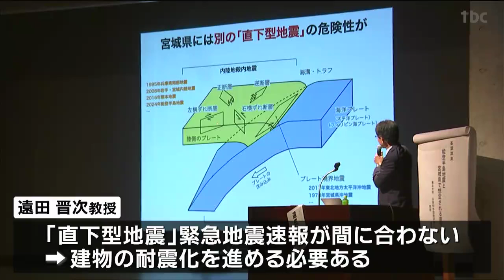「適切な避難で人的被害を大幅に減らせる」津波防災シンポジウムで専門家が呼びかけ“直下型地震”に対しては「耐震化」が重要 宮城・気仙沼市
防災のシンポジウムが１日、宮城県気仙沼市で開かれ、専門家が津波避難や耐震化の大切さを呼びかけました。東北大学災害科学国際研究所　今村文彦教授：
「今懸念されているのは、もうちょっと北側、北海道、北東北では（震災と）同様規模のエネルギーが残っているかもしれない」シンポジウムでは、東北大学災害科学国際研究所の今村文彦教授が講演し、巨大津波が予想される日本海溝や千島海溝沿いの地震について、適切に避難をすれば人的被害を大幅に減らせるとしハザードマップの確認などを呼びかけました。また、地震災害を専門とする遠田晋次教授は、宮城県内でも想定される「直下型地震」ついて解説し、緊急地震速報が間に合わないとして建物の耐震化を進める必要があると話しました。講演を聞いた人：
「やっぱり逃げることですね、高台に。車なんかあてにならない」シンポジウムにはおよそ260人が参加し、最新の研究結果を聞きながら防災意識を高めていました。